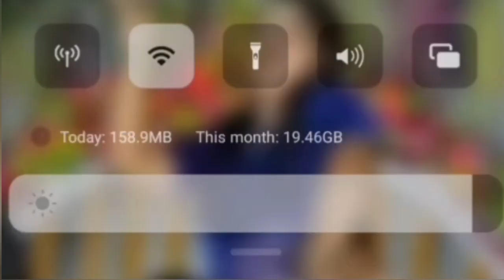Ruku suna Aasila Jharbandh kampila